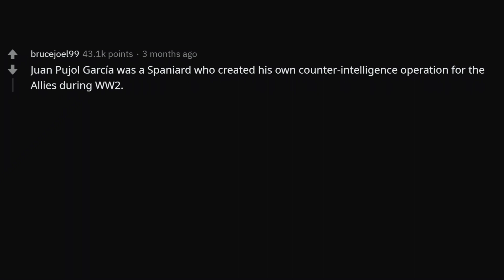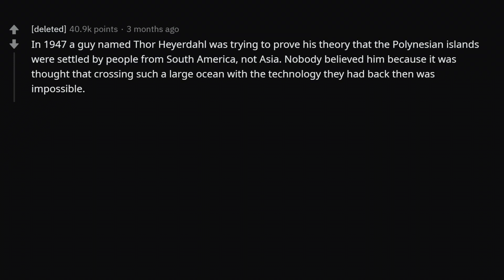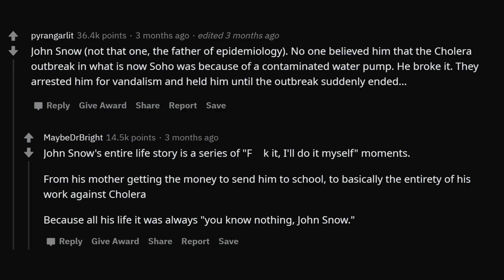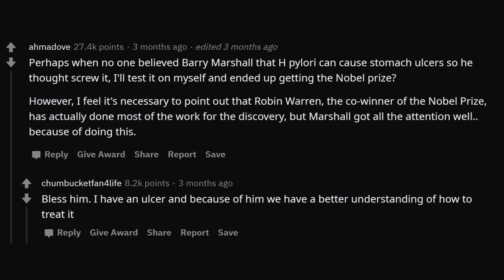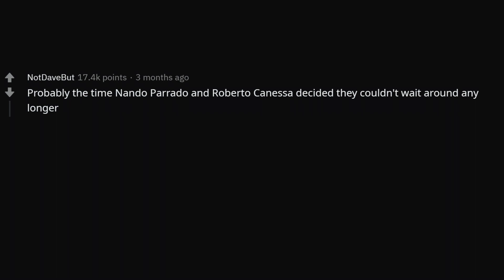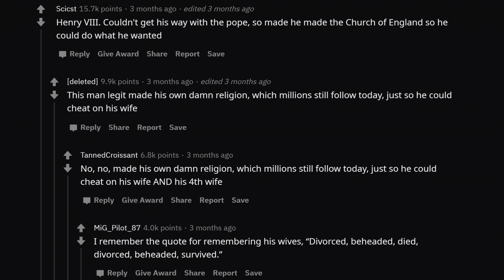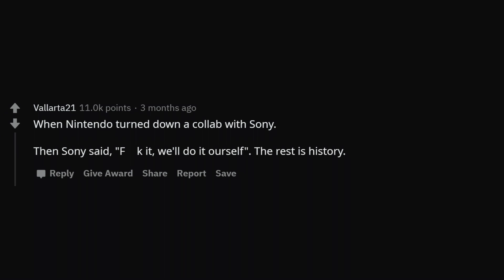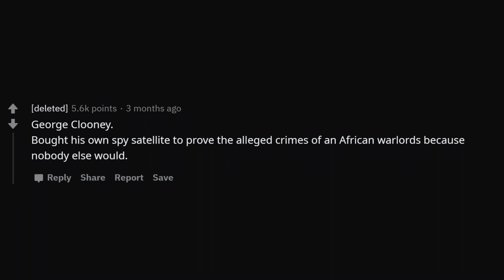"Duck It, I'll Do It Myself" (r/AskReddit)